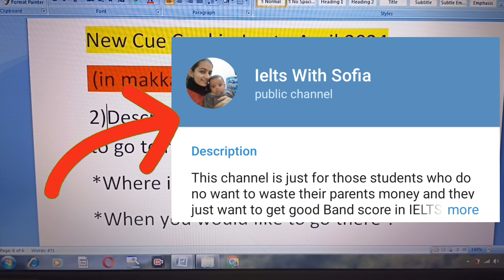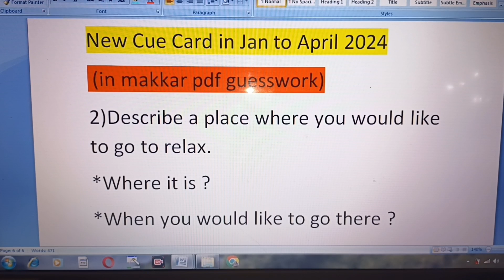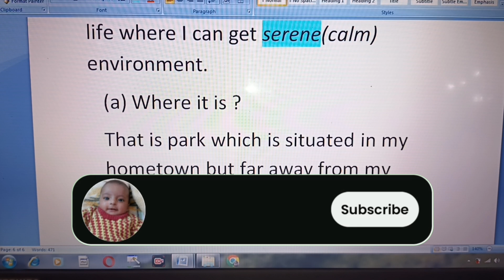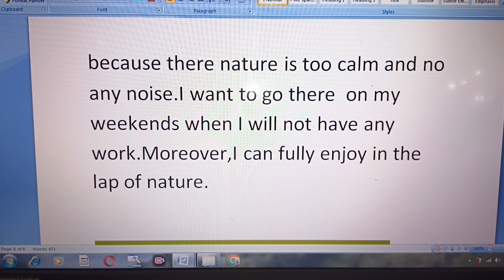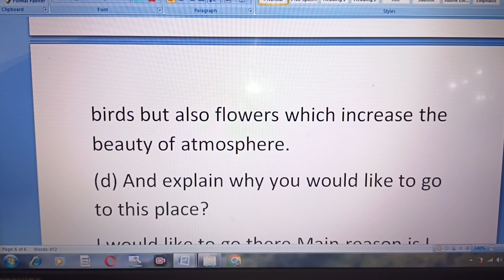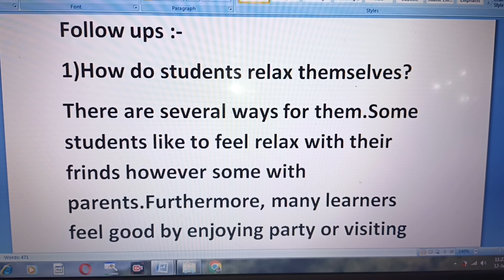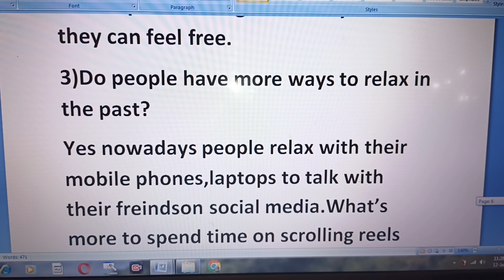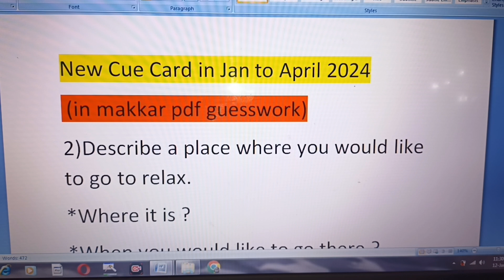Describe a place where you would like to go Cue Card || Jan to April 2023 Makkar pdf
ONLINE CLASSES TIME:-
READING 4:30PM TO 5 :30PM
WRITING 5:30PM TO 6:30PM
SPEAKING BETWEEN 10AM TO 5PM
(individual or in pair)
but not in group.

ielts_with_sofia

Tags to search my video :-👇👇

watch my previous videos 👇
ieltsspeaking 2024